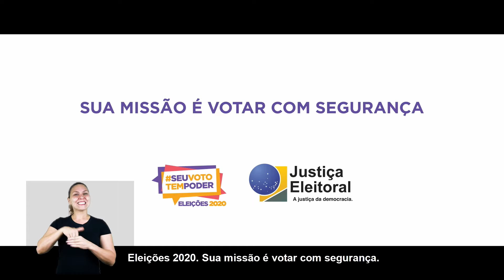Alese Notícia COMPLETO 03/11/2020